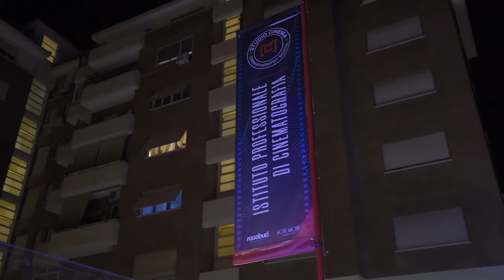Francesco Montanari - Studio Cinema international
''State nel momento,non corriamo!come accade nella vita..''
A lezione con l'attore Francesco montanari a Studio cinema International Roma